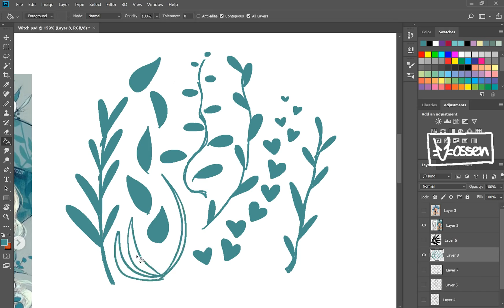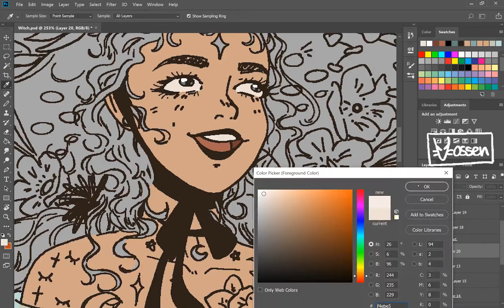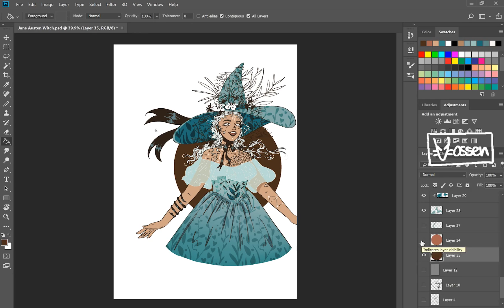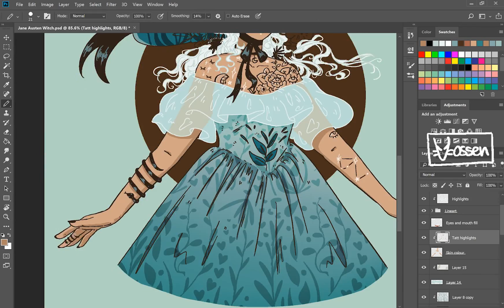Speedpaint 22 - Jane Austen Witch ✿ヽ☆ﾟ. * ･ ｡ﾟ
Music is Pressure by Milk and Bone. This was part of a DTIYS by the talented 0073.uv on Instagram I had a lot of trouble with her expression, especially right at the beginning - that face is awful.